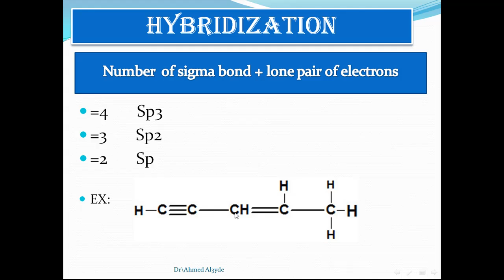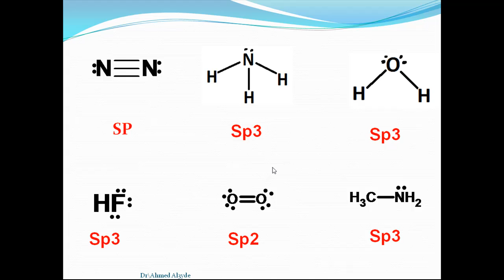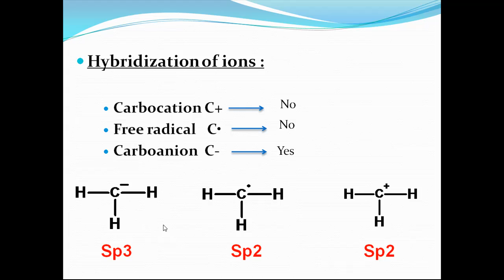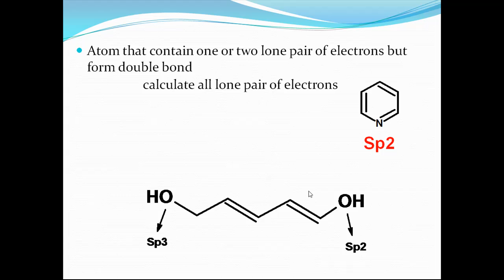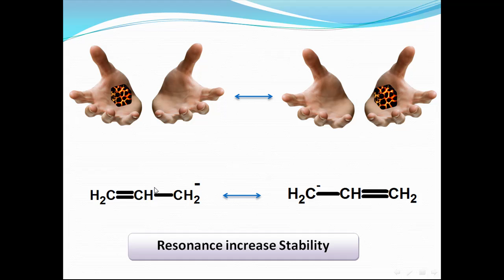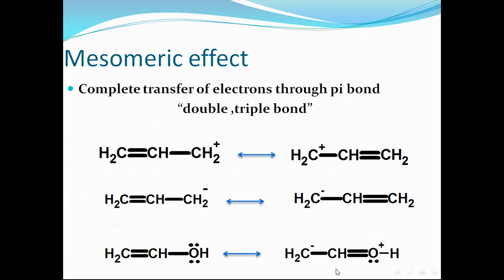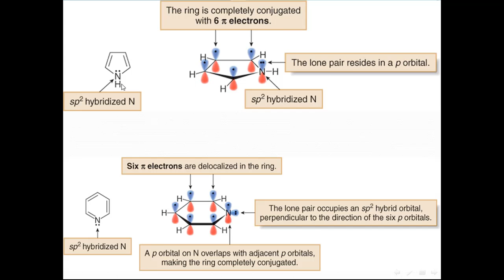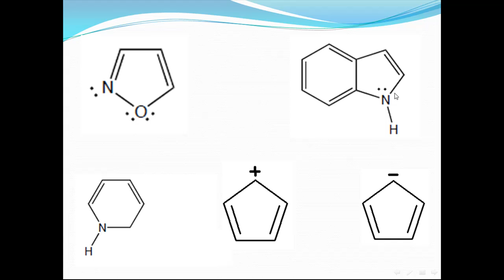ملخص التهجين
د/أحمد العايدى .. دكتور كيمياء عضوية كلية الصيدلة
فيديو ملخص للتهجين والشرح المفصل على اللينك التالى